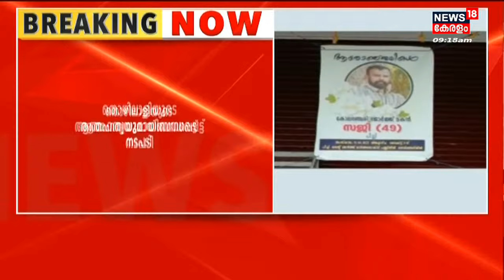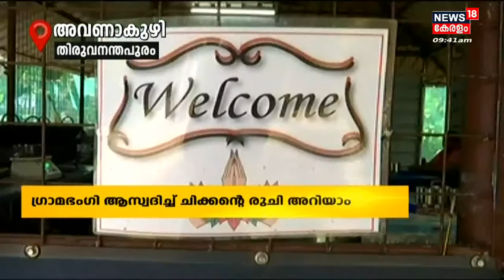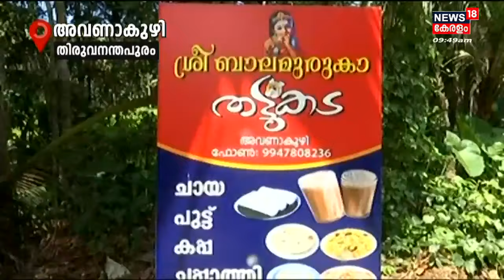Malayalam News @ 9 AM | ഒൻപത് മണി വാർത്തകൾ | Kerala News Bulletin | 25th April 2022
00:00 - Silver Line സംവാദ പാനലിൽ മാറ്റം
02:26 - Alappuzha Mannancheryയിൽ നിന്നും വടിവാളുമായി രണ്ട് RSS പ്രവർത്തകർ പിടിയിൽ
13:56 - Thrissur Peechi Branch Secretary PG Gangadharanനെ സ്ഥാനത്ത് നിന്നും നീക്കി
17:09 - K Sankaranarayananന്റെ സംസ്ക്കാരച്ചടങ്ങുകൾ പൂർണ ഔദ്യോഗിക ബഹുമതികളോടെ ഇന്ന് നടക്കും
23:32 - KSRTC ക്ലാസ് മുറിയാക്കി മാറ്റി Kerala Universityയുടെ Karyavattom Campus